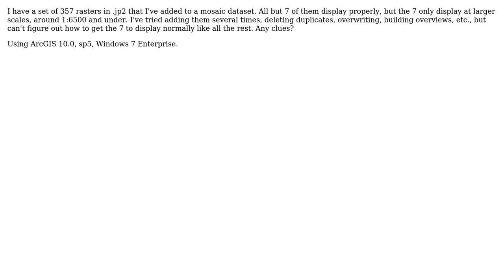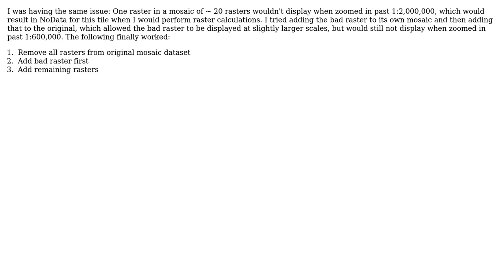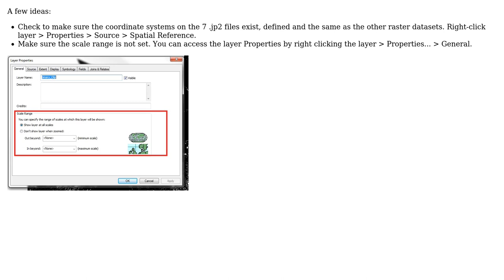GIS: Rasters added to mosaic dataset only display at large acale (4 Solutions!!)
GIS: Rasters added to mosaic dataset only display at large acale

With thanks & praise to God, and with thanks to the many people who have made this project possible! | Content (except music & images) licensed under CC BY-SA | Music | Images & others | With thanks to user recurvata user Oto Kalab user nmtoken user Luke user alaybourn user Aaron and the Stack Exchange Network Trademarks are property of their respective owners. You are responsible for your own actions.